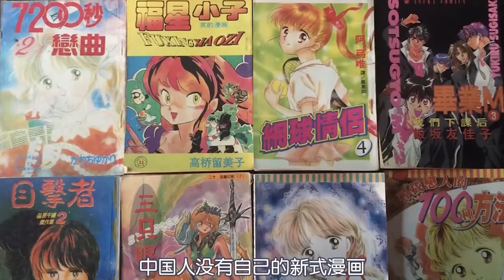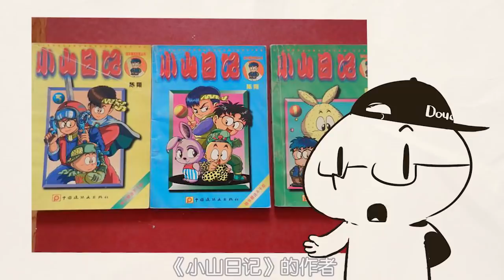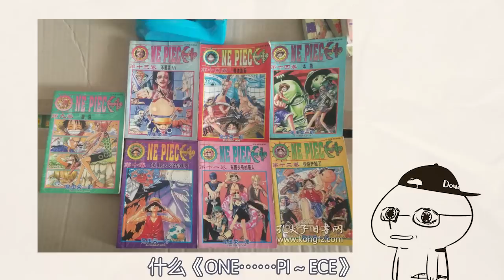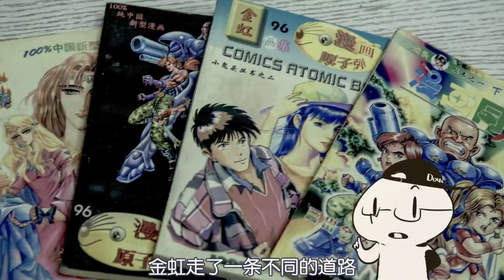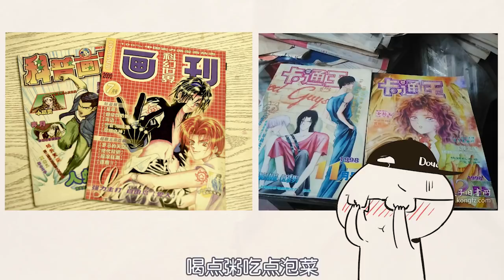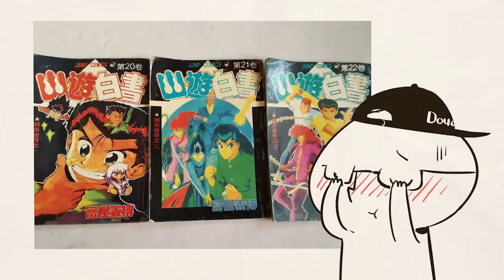【抖抖村】国漫30年辛酸血泪史 上|HowCrapdidComicArtists‘ArtLookLike30 yearsago?WholeChinese MangaHistoryin under10m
90年代日漫猖獗，中国传统连环画溃不成军，饱受洋人欺压凌辱……故事从这开始，抖叽~